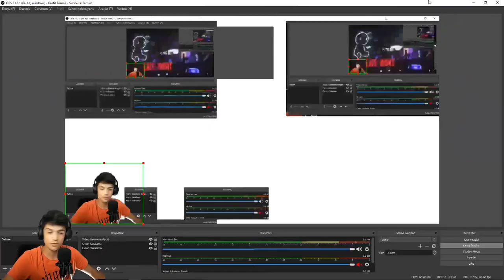Csgo görev yapma çabaları part #1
Selam gene ben :D
Video da çok eglendim umarım sizde eglenirsiniz
Grubumuza Kalıtmayı unutmayın

CİCİ SEYİRLER

csgo
csgo komik montaj
csgo base builder